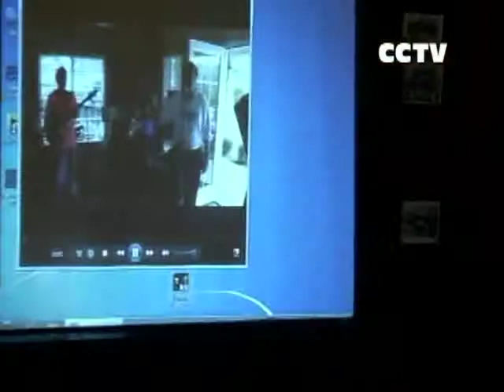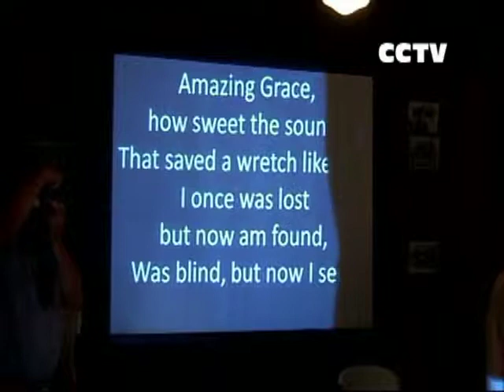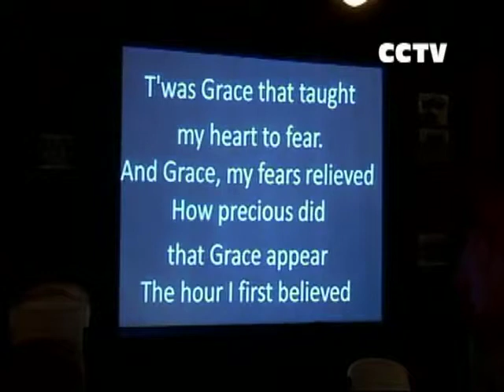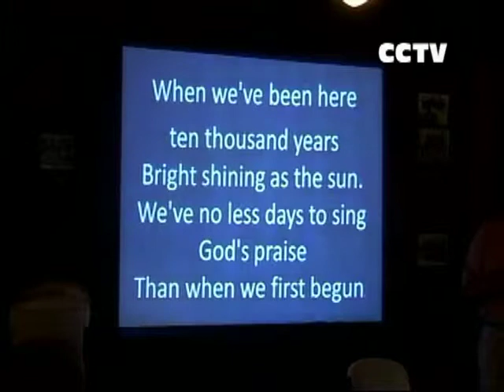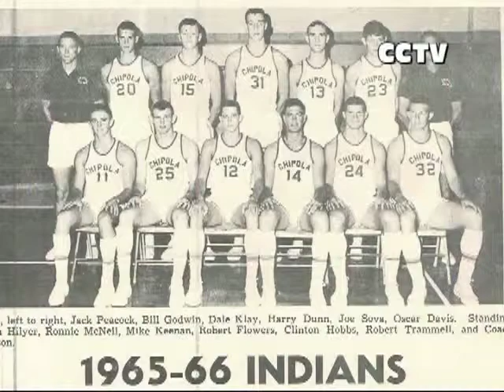MIKE KEENAN TRIBUTE